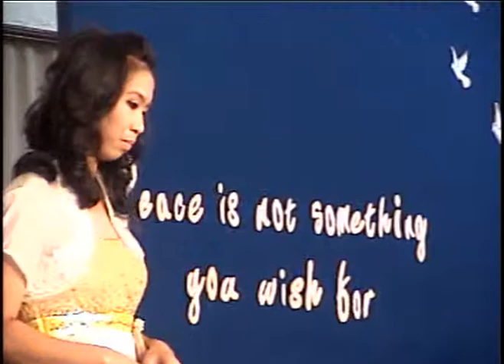Peace on Earth - GJC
Keyboard by : Mr. AJ Jimenez

for comments and suggestions pls